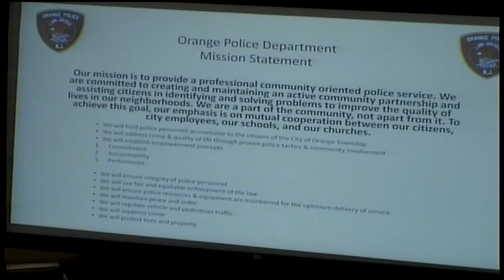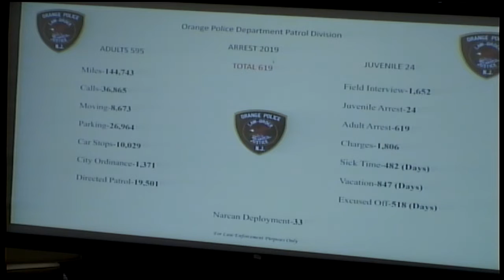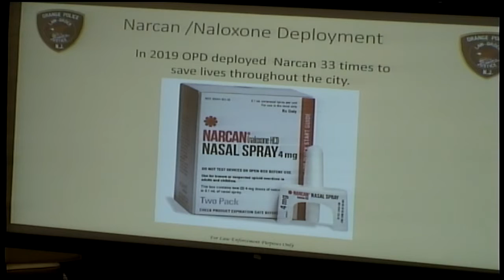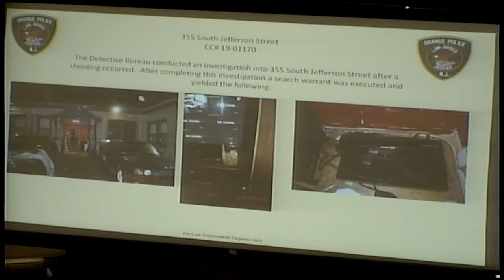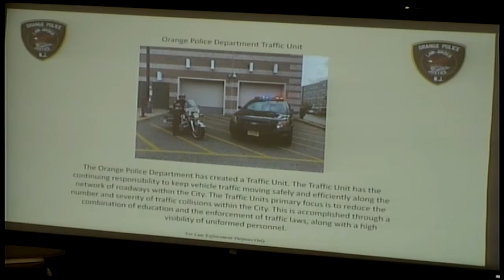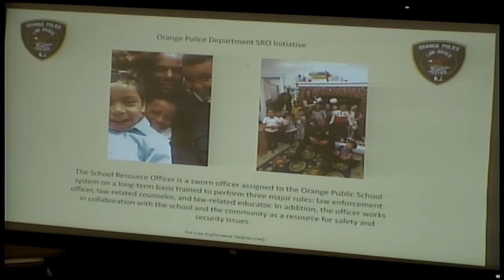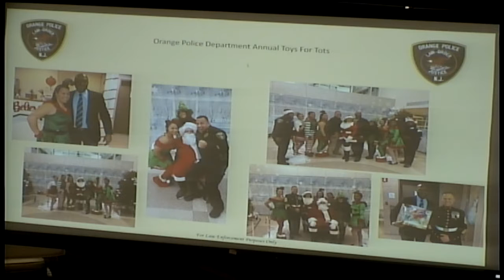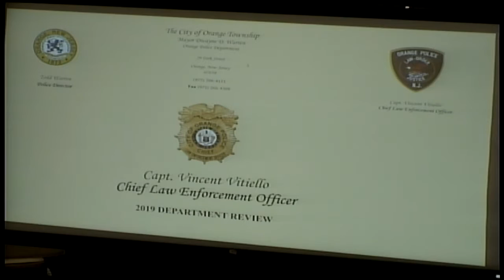January 07 2020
City of Orange Township. New Jersey Community Tv is sharing the Regular conference and Council meeting recorded live at the City of Orange Council Chambers at Orange City Hall on 29 N. Day St, Orange NJ 07050